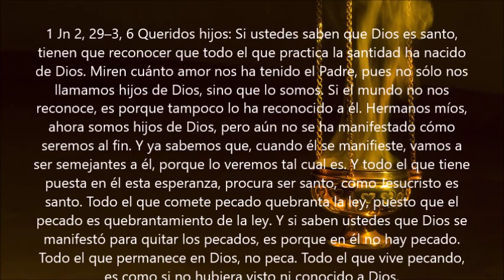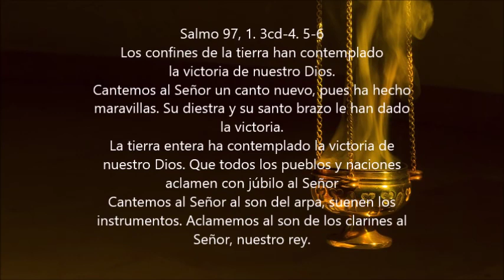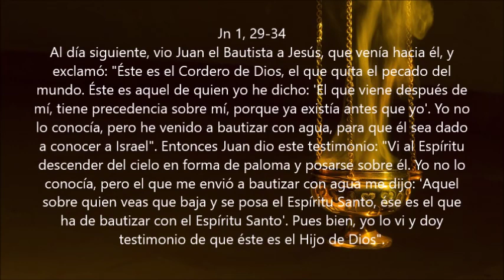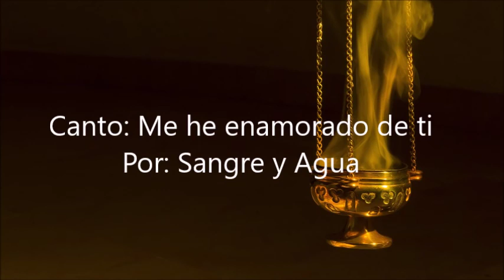Evangelio del Dia- Jueves 3 Enero 2019- El Cordero de Dios- Sangre y Agu